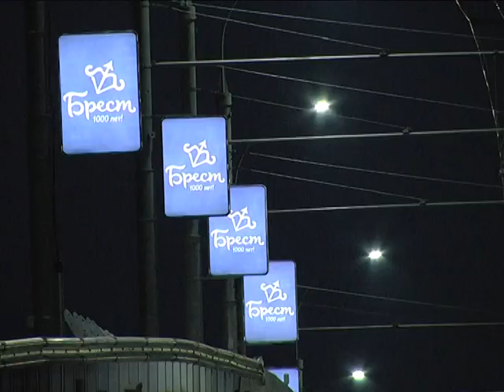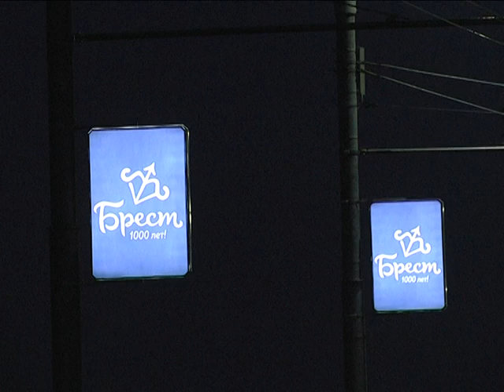2019-05-15 г. Брест. Открытие движения на Кобринском путепроводе. Новости на Буг-ТВ.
Бесспорно,  сегодня одной из самых главных новостей для областного центраоткрытие второй очереди Кобринского путепровода. Объект включен в план подготовки города к 1000-летию, за его реконструкцией ежедневно наблюдали тысячи брестчан. Движение по трем полосам в обе стороны началось уже с самого утра. Наши корреспонденты давно следили за тем, как обновлялся путепровод, и не могли пропустить такое знаковое событие как открытие движения. Анастасия Ноздрин – Плотницкая дежурила на центральной городской магистрали с 4 .30 утра.